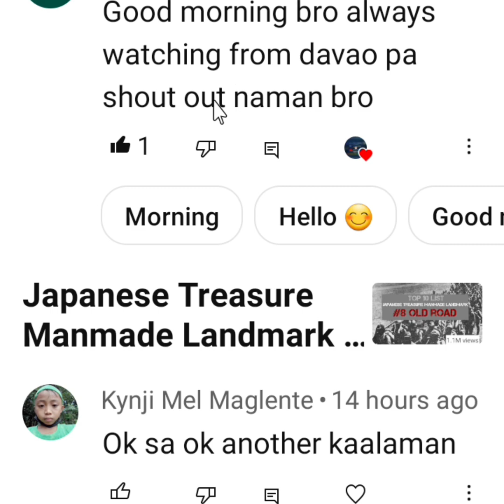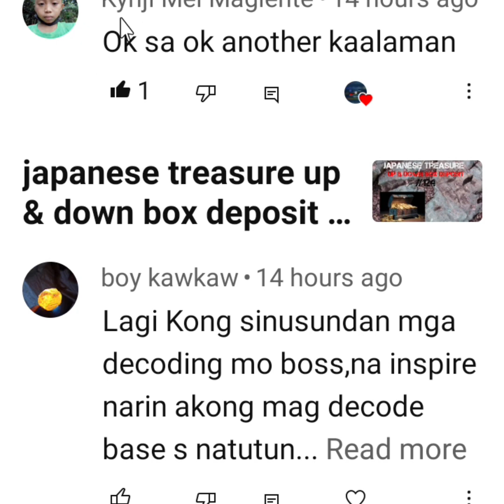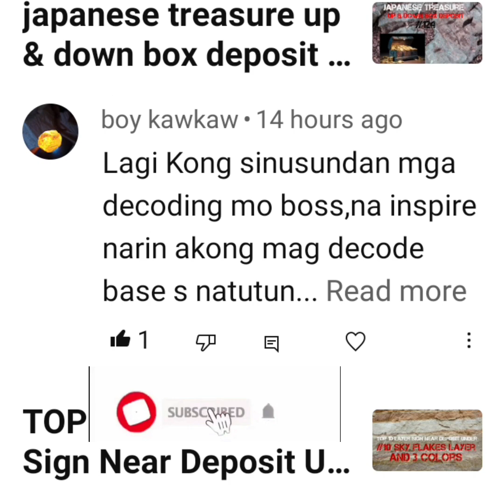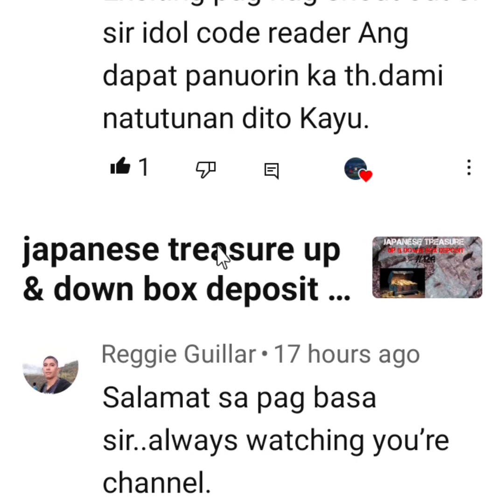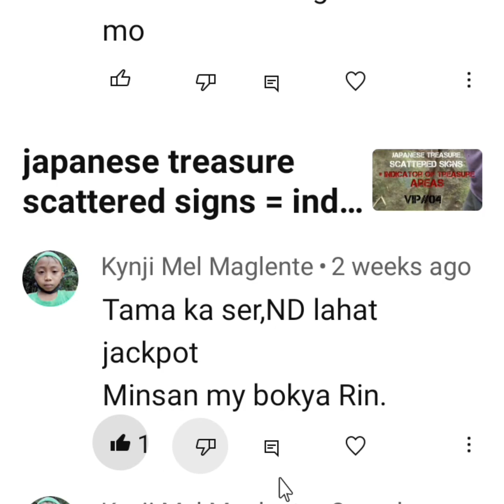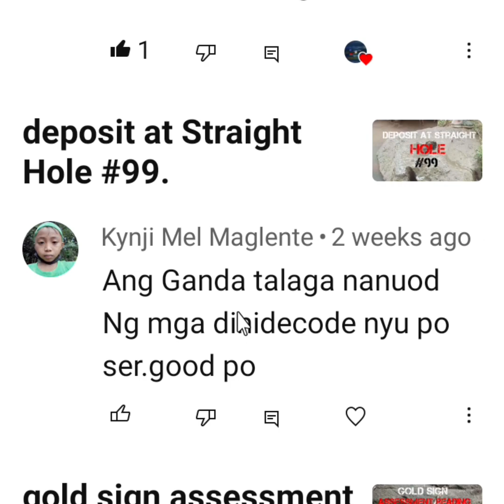Japanese Treasure Manmade Landmark #7 OLD CEMENTED CULVERT..